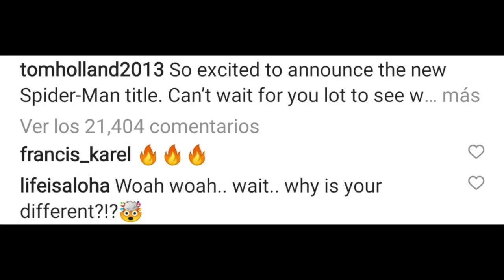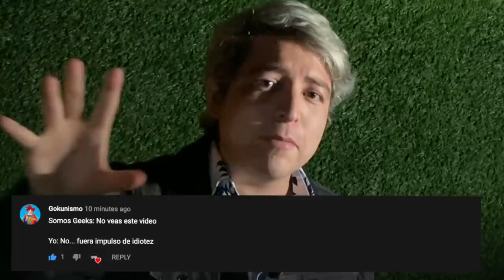¡BOMBA! Tom Holland lo hace de nuevo, SPIDER-MAN 3 título OFICIAL ¿Que está pasando? EXPLICADO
GANA una de las 3 cuentas GRATIS de DISNEY PLUS siguiendo estas cuentas y dejando un comentario:

0:00 Introducción
1:20 Las nuevas imagenes del snyder cut
3:14 Mas imagenes de Hailee Steinfeld en el set de Hawkeye
4:02 Nuevas imagenes promocionales de falcon and the winter soldier
4:55 Big hero 6 adaptaria personajes al universo cinematografico de marvel
5:35 Ha sido supuestamente revelado el titulo de spiderman 3
9:09 Pietro saludando a 3 comentarios al azar
9:58 Eso es todo por somos geeks